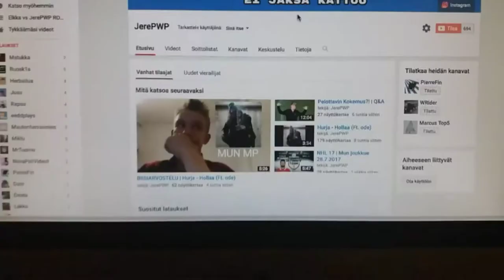OLEN PALANNUT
Mun somet:
SC: @jerzuboy03